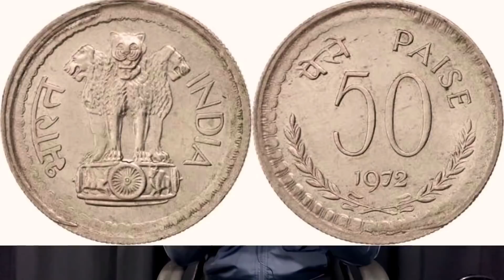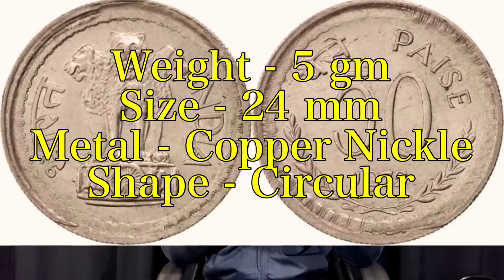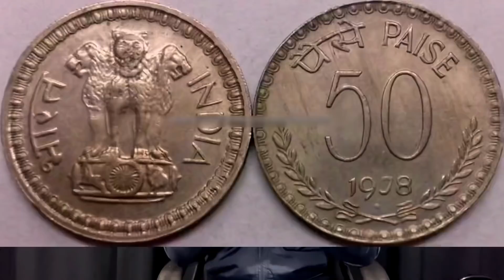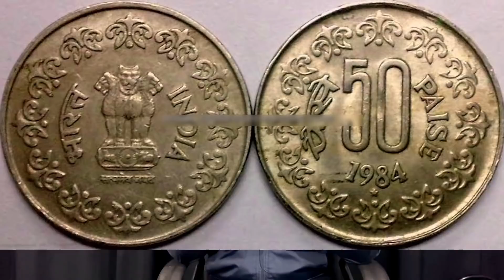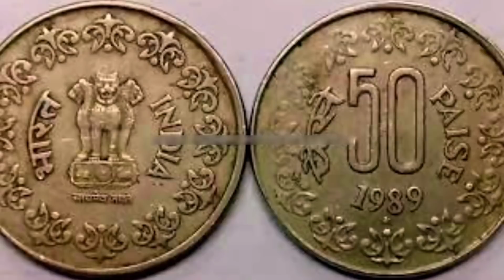आपके पास जितने भी प्राचीन काल से जुड़े सिक्के या नोट है तुरंत बेचो और पाओ लाखो रु तक ?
Your use of this Fact Samachar Channel is subject to following rules and regulations:
• Fact Samachar Channel is an Educative-News Channel.
• The Fact Samachar is a coin & hobby channel, created for spreading awareness and knowledge.